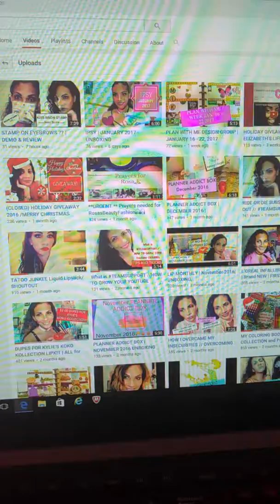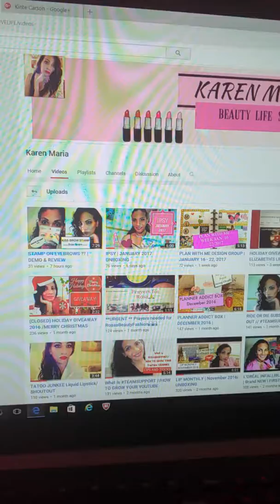Shout-out to Karen Maria.